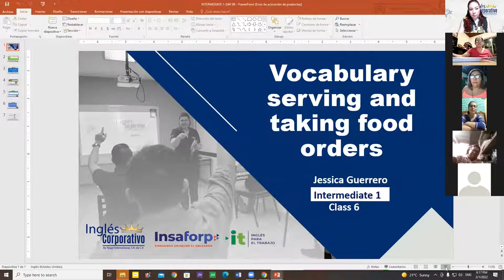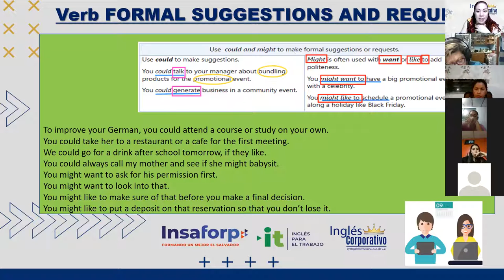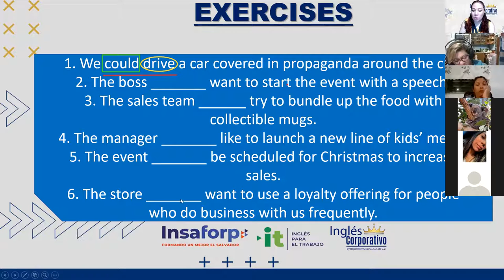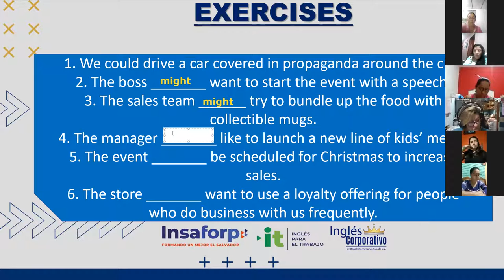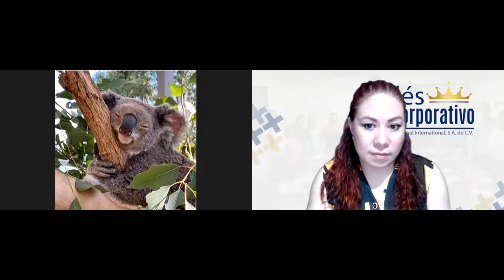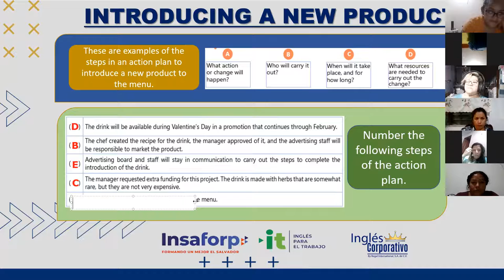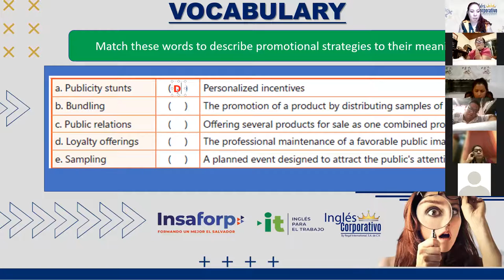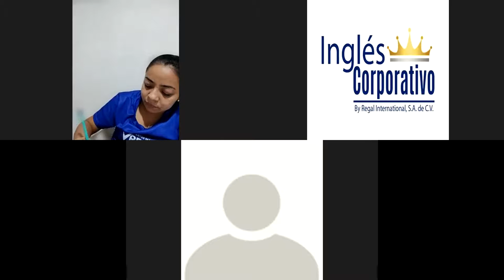Ingles Corporativo- Videoconferencia #6 Vocabulary serving and taking food orders